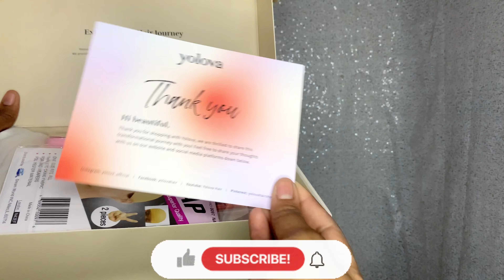Vinn fè tèt nou bel ansanm avem| OMBRE HONEY BLONDE HIGHLIGHT ft YOLOVA HAIR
Hey Girl, hey Soeurettes Mesi paske wap gade videyo sa.  Mespere nap renmen videyo peruk sa menm jan avem paske mw renmen peruk la anpil.  Gade tt videyo a si nou ta vle ht perik sa  mw gen yn code reduction 20%

Hair information：Ombre Honey Blonde Highlight wigs
Length: 20’’
Density: 150%

Pa bliye aktive kloch notifikasyon a 🔔
Mesi ak u menm ki deja abone❤❤
Pa bliye kite yon ti komante pou dim saw panse e ki video u ta renmen mw pote pou nou